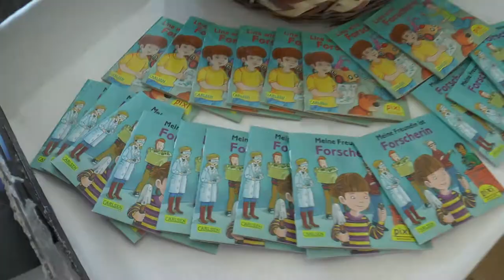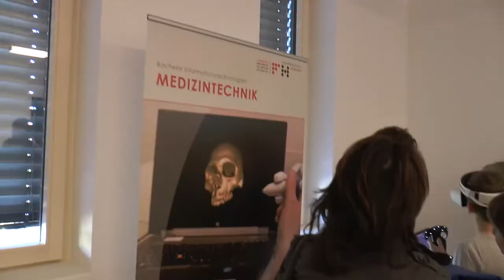Der Langen Nacht der Forschung FH KÄRNTEN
Film : Adnane Karouach